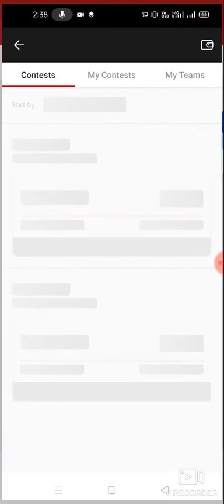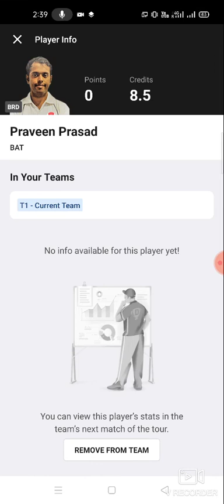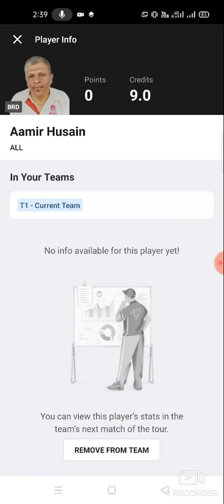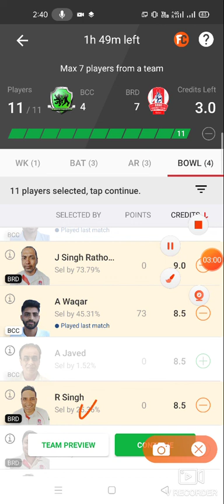BCC vs BRD Cricket T10 team prediction Dream11 win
1. This analysis  is based on my

2.Dream11 takes great care to comply with all central and state legislation in India to ensure that  users are fully protected. Every contest on  platform is carefully designed to comply with applicable statutes and regulations in India.

Thanks bcc vs brd
bcc vs brd dream11
bcc vs brd dream11 prediction
bcc vs brd prediction

latest football match prediction latest football match prediction how to win the grand league small league in dream 11 win win win win published by ABROCKZZ

TELGRM ABROCKZZ GRP 👇

own risk"